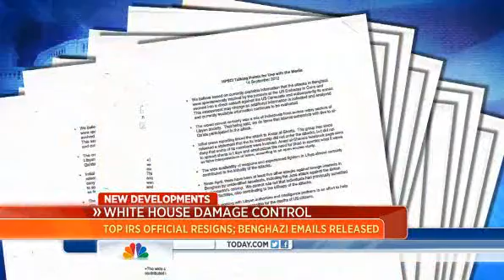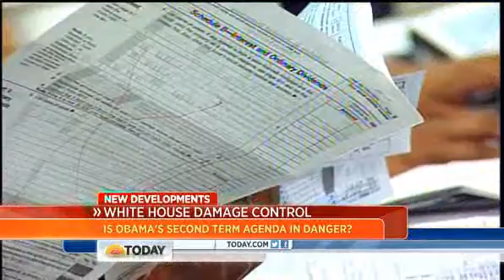White House dealing with fallout of scandals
The Obama administration is struggling to recover from three recent scandals: the IRS targeting GOP organizations, accusations of a Benghazi cover-up, and the seizure of journalists' phone records. NBC's Peter Alexander reports and NBC's Chuck Todd discusses the implications.